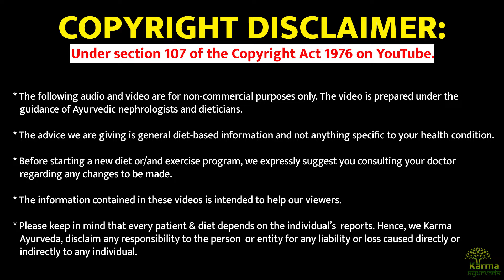fruit for paralysis patient | पैरालिसिस पेशेंट्स अपने आहार में किन फलो को शामिल कर सकते हैं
पैरालिसिस (लकवा) की बीमारी से सम्बंधित किसी भी जानकारी के लिए हमे सम्पर्क करे ,निचे दिए गए लिंक पर क्लिक करे एंड पेशेंट की Details भरे:-

Hello friends,
Where we will tell you today which fruits can be consumed by paralysis patients.
Paralysis is such a serious disease if it is not treated soon, then the patient can be troubled by this disease for all his life,
But let us tell you that no matter what the disease is, to cure it, it is as important that you take its medicine,
It is more important than that that you consume the right things in your diet,
Patients with paralysis must include some fruits in their daily diet,
You can include pomegranate, phalsa, grapes, turmeric, apple, papaya, orange, cherry, and watermelon,
All these fruits help in giving you relief from the problem of paralysis.
People who are suffering from paralysis disease, they also need the right diet along with the right treatment.
Hope you liked the information given by us.
If you or someone of yours is troubled by the problem of paralysis, then they can contact Karma Ayurveda,
The treatment here is completely natural and does not have any side effects on your body.
We will meet again with a new topic,